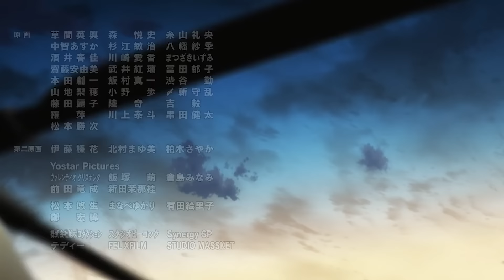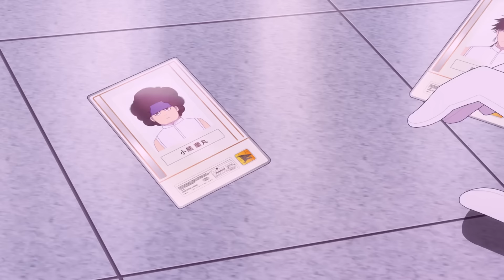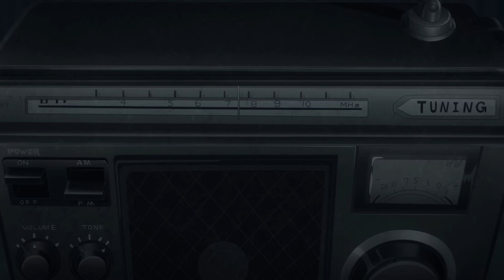ALL IN ONE | Siêu Nhân Học Làm Phản Diện | Review Anime Hay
Cảm ơn tất cả các bạn đã xem !
Anime:

Chào mừng các bạn đã đến với Bo Kin Review

Chúng mình sẽ tập trung chủ yếu vào tóm tắt những chi tiết và diễn biến chính trong từng bộ phim .

- We does not own the rights to these video clips.
Nguồn nhạc :
Intro :